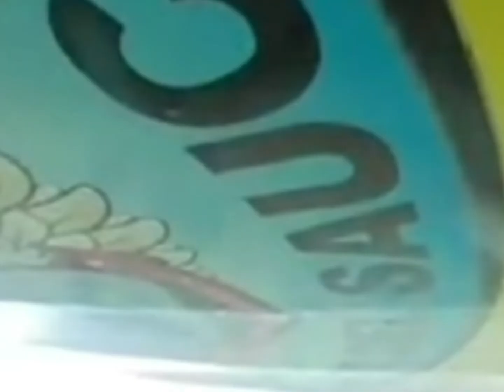Taylorcraft Flash and Lights